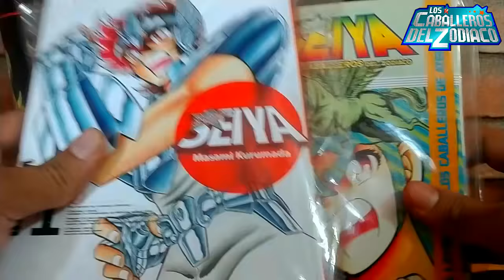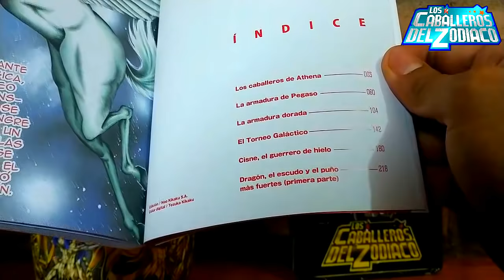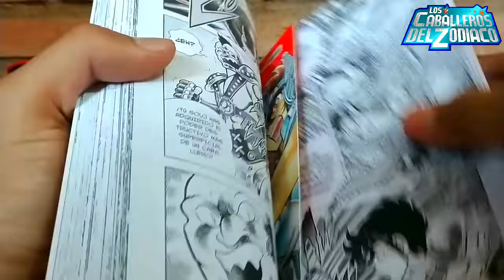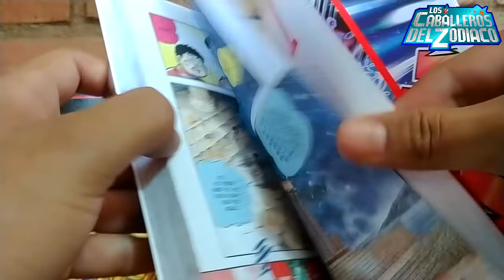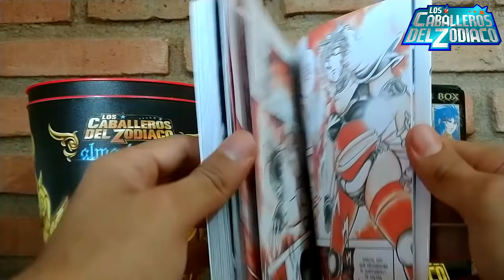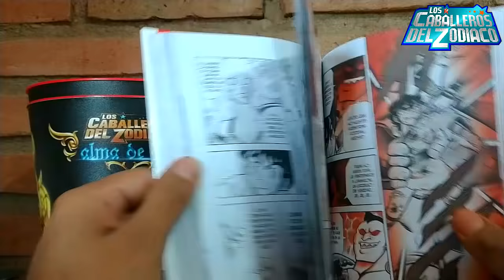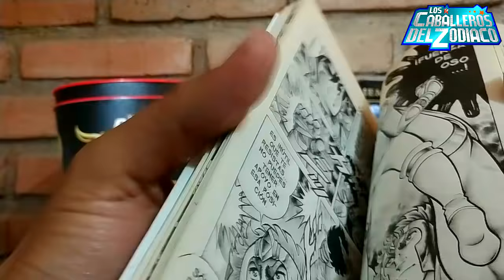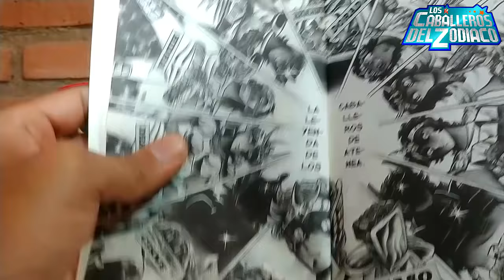Review Saint Seiya Manga Kanzenban Panini Comics VS Tankōbon Editorial Vid Tomo 1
Saint Seiya Manga Kanzdnban
saint seiya manga